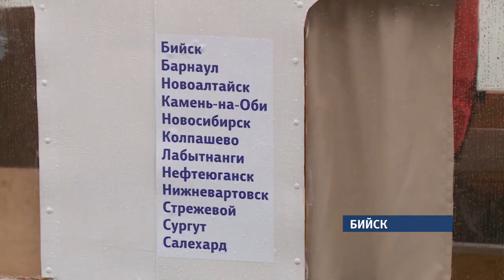Бийчане отправлялись в путешествие до Северного ледовитого океана на катере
Вниз по Оби до Северного ледовитого океана. Группа отважных бийчан отправилась в дальнее путешествие.

На катере им предстоит преодолеть порядка четырех тысяч километров. Конечная остановка запланирована в городе Салехард. Сегодня утром смельчаки стартовали от понтонного моста. Советский катер «Амур» станет для них на несколько недель домом. Путешественники уже несколько раз пересекали страну в направлении с Запада на Восток, в основном на автомобилях. Теперь решили отправиться в плавание. Катер для этого пришлось серьезно модернизировать.